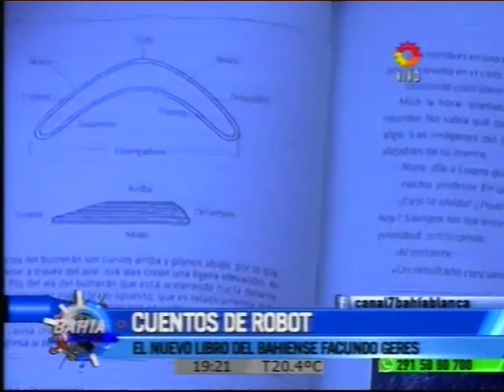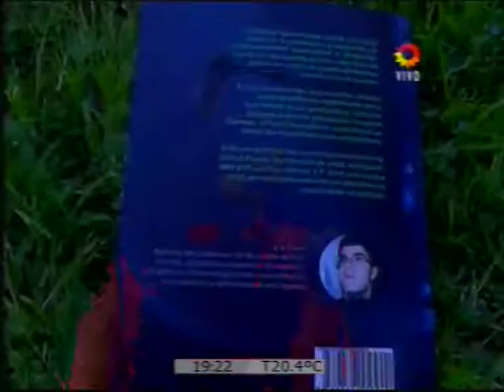CUENTOS DE ROBOT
El nuevo libro del bahiense Facundo Geres